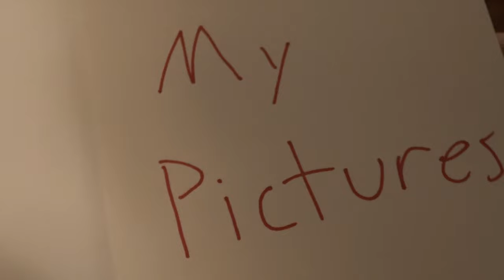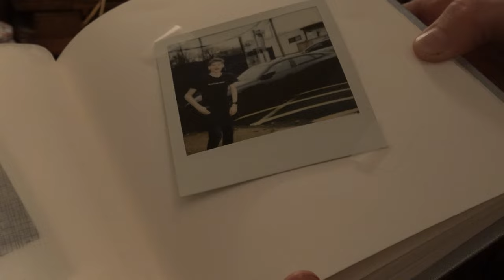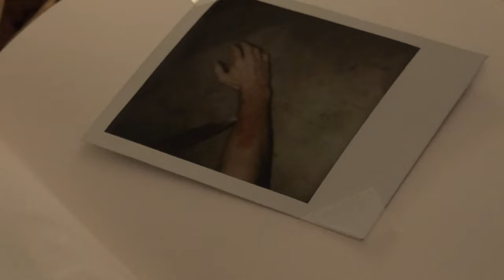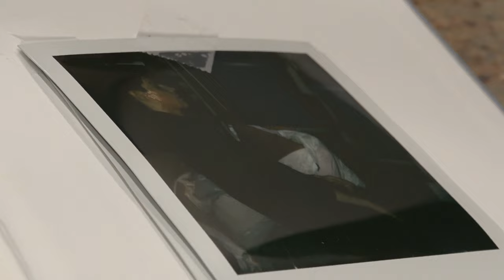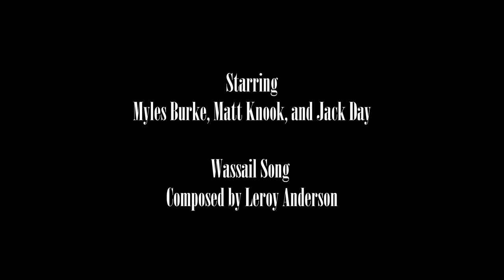Photos From Below - A Short Horror Film (Our First Production)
Photos From Below, a Fire House Picture movie.

Credits:

Directed By - Jack Day

Executive Producer - Matthew Balthrop

Stroy By - Joseph Ambrosius, Leslie Oh, Anna Pak

Written By - Jack Day, Matt Knook, Myles Burke, Ian Hoffman

Editor - Jack Day

Directors of Photography - Jack Day, Matt Knook

Sound - Ian Hoffman

Actors - Myles Burke, Matt Knook, Jack Day

Wassail - Composed by Leroy Anderson